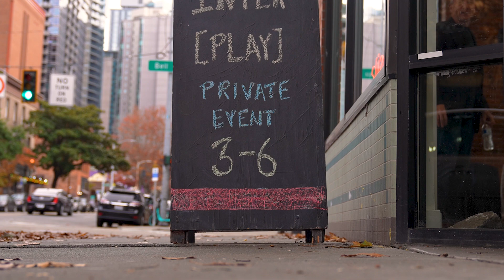Karyn Blasi Hellar: Interplay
"Interplay" Group Show at Slip Gallery